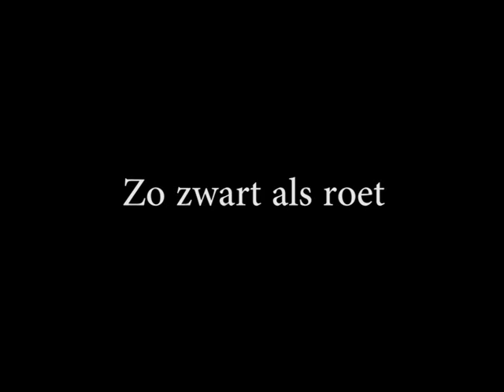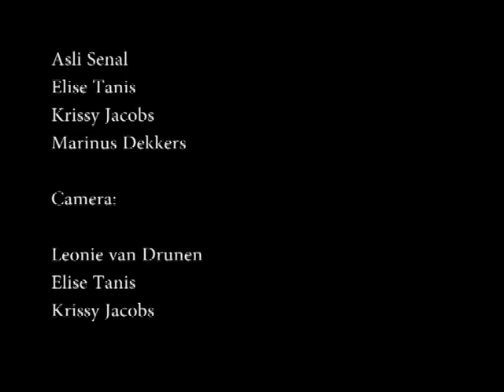Zo zwart als roet.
FHK ABV A: Zo zwart als roet.